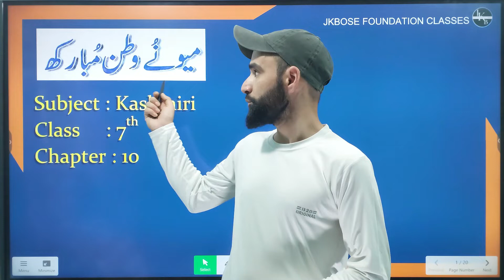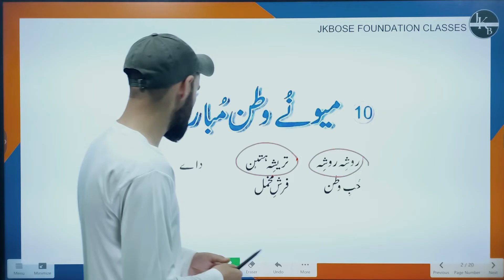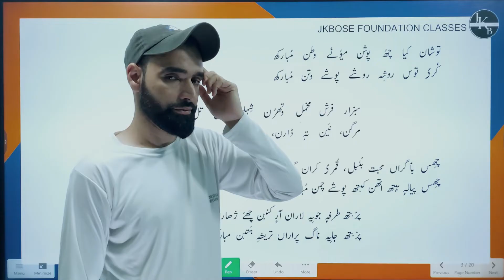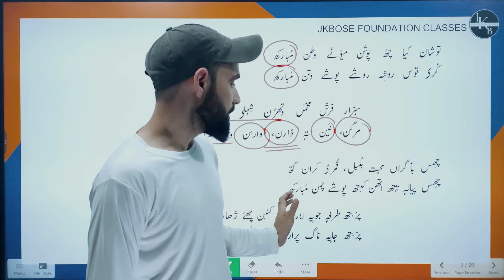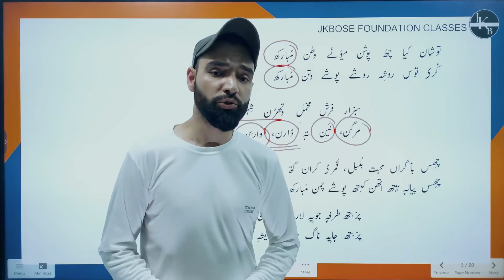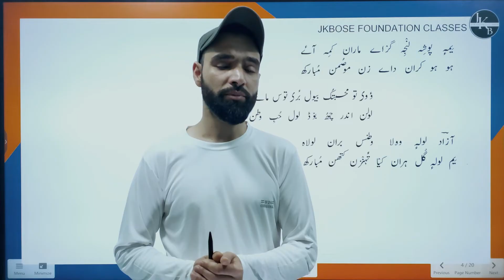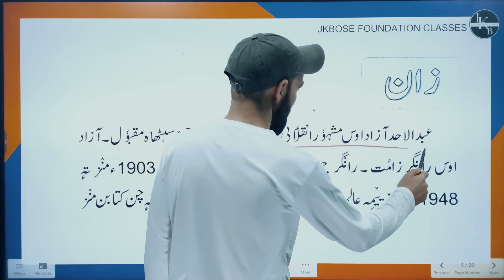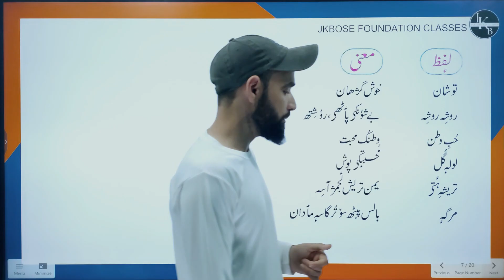Myouni watan mubarak Class 7th Kashmiri || Chapter 10 || By Tahir Sir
this video contains the chapter 10 of Kashmiri class 7th namely "souni watan mubarak" .

please give us a feedback for more improvements in comment section.